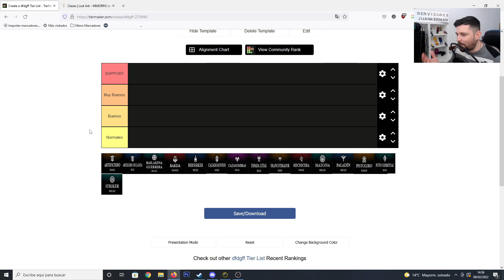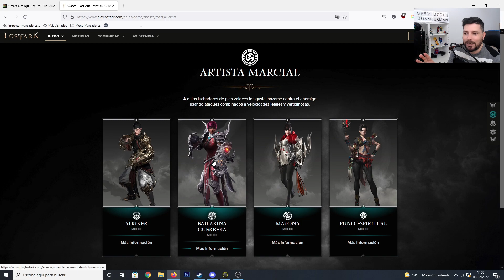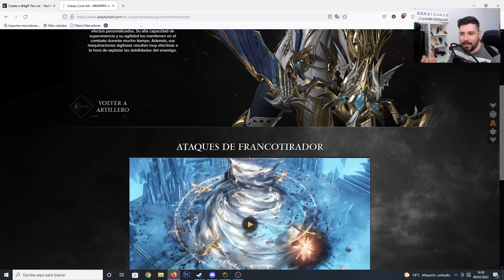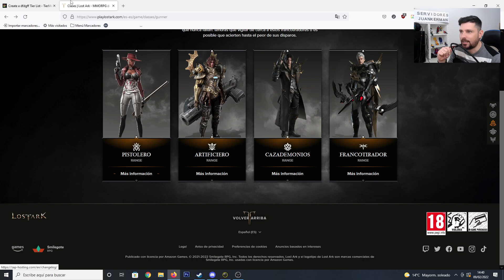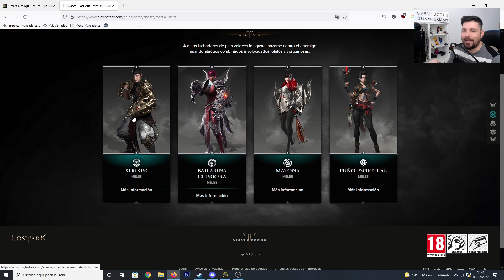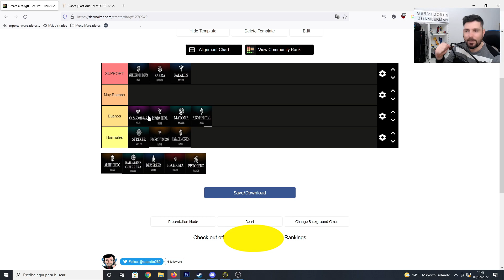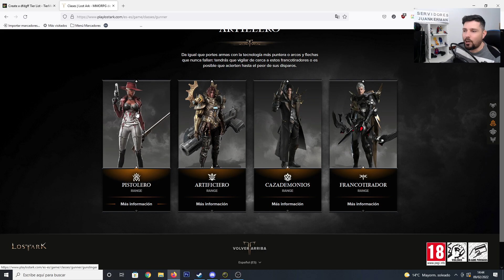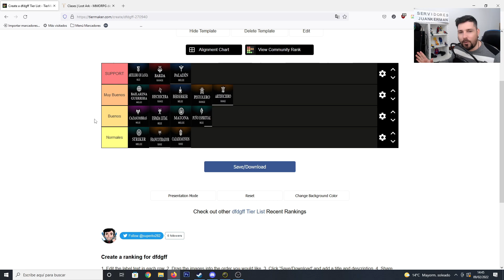LOST ARK TIER LIST PVE EN ESPAÑOL 2022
Lost Ark Tier List pve las Mejores clases en español. Que clases / personajes son mejores para jugar lost ark en pve.